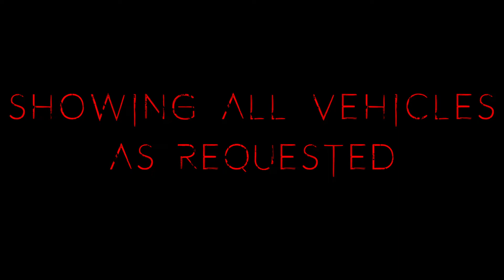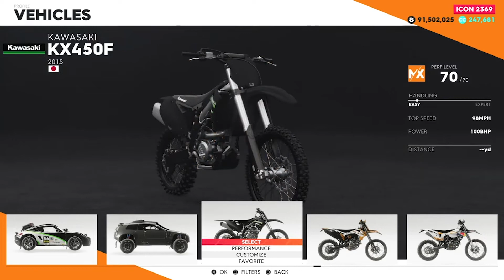(PS4) The Crew 2 - For those that have asked to see my vehicles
00:12 - Street
08:40 - Drift
10:24 - Drag
11:07 - Hyper
13:25 - Rally Raid
15:42 - Motocross
15:58 - Rally Cross
17:23 - Monster Truck
18:11 - Demolition Derby
18:30 - Touring
22:11 - Alpha
22:35 - Jet Sprint
25:01 - Power Boat
23:20 - Hovercraft
23:43 - Aerobatic
24:15 - Air Race
24:53 - Helicopter

Love racing games? Buckle in and stick around. I'm new to streaming but enjoying it quite a bit. I try to mix it up a bit, with a variety of games but The Crew 2 is my main go to at the moment.

If I'm online, you'll generally find me playing "The Crew 2." I'm far from the best, but I enjoy the game and have been playing since the private Beta in June 2018.

A few of my Games:

 - Grid 2019
 - Tony Stewarts Sprint Car Racing
 - Overpass
 - Dirt 4

    -    And many more to come I'm sure

Type:  !commands - to see available nightbot commands